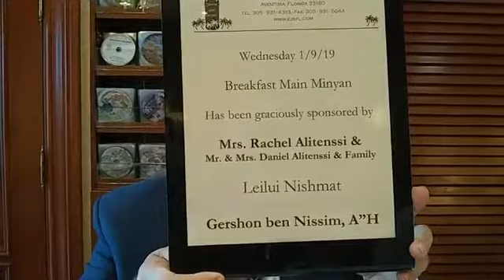Rabbi Yosef Galimidi at Safra Synagogue in Aventura 01:09:2019